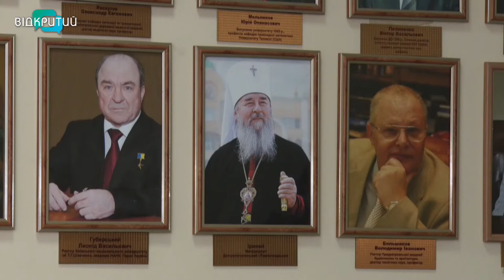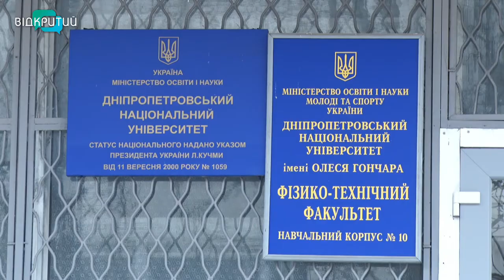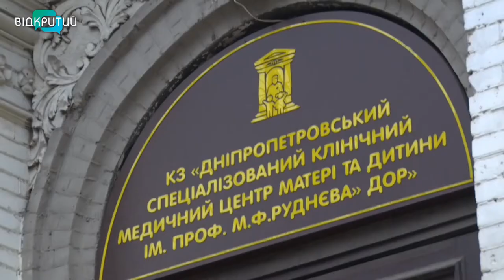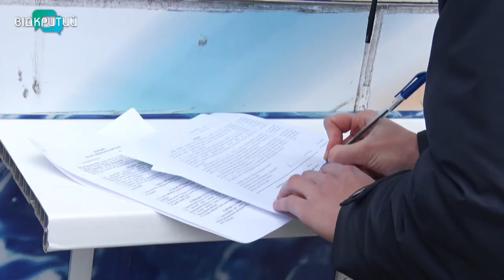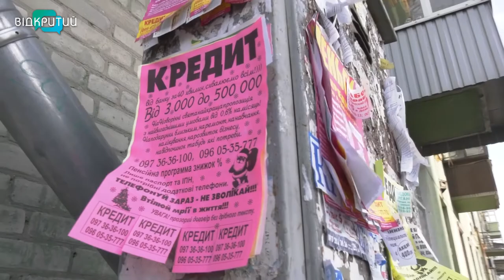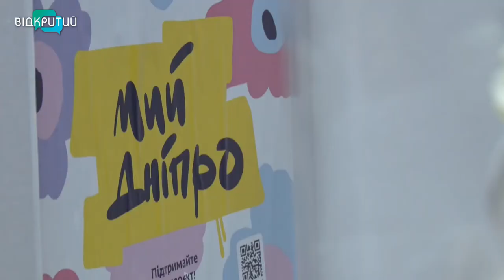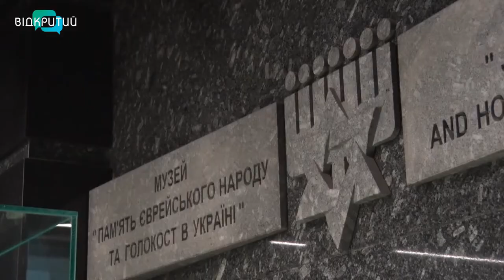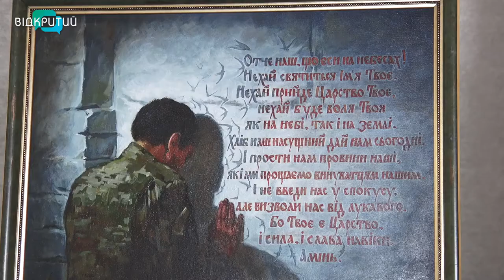Новини OPEN NEWS від 10 грудня 2020 року 20:15